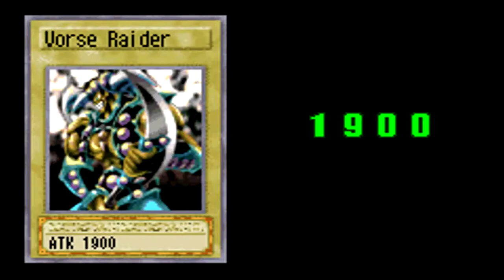Yu-Gi-Oh! World Championship 2004 (GBA) walkthrough - Espa Roba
Duel 7 from Yu-Gi-Oh! World Championship 2004 on the GBA.